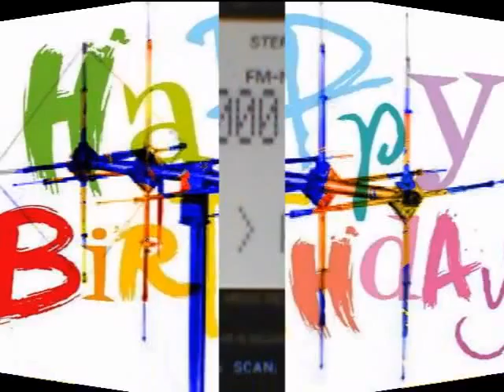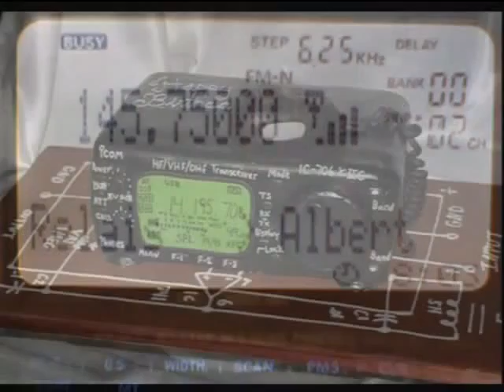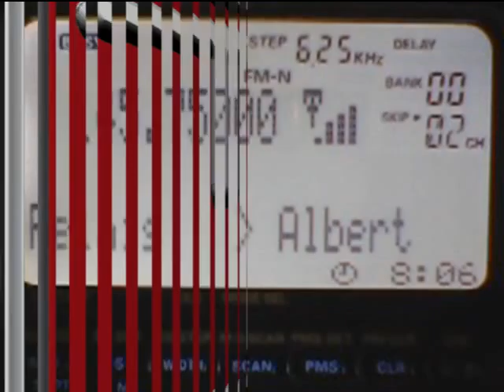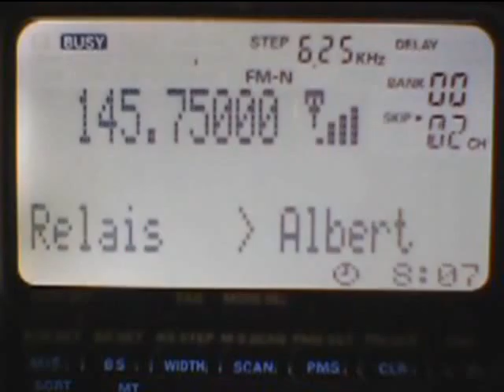SWL relais d'Albert F5ZBH 30/03/2016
30/03/2016 05:55UTC QSO dit "des travailleurs"
Anniversaire de Pierre F6AJU
Locator RX : JN19HN